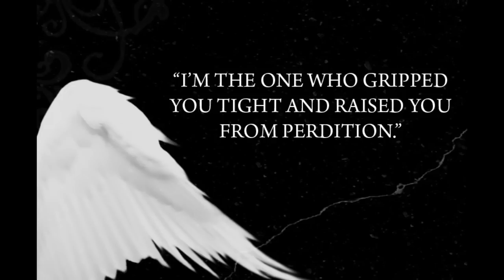TAORULZ TRIBUTE 3